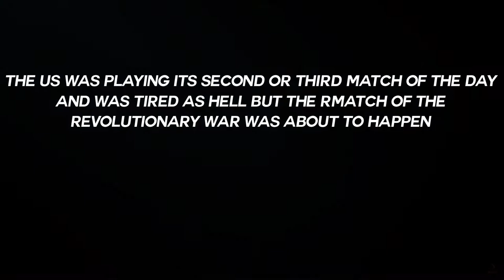Retribution: The Story Of The USA Sevens Rugby Quarterfinal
USA vs England Quarterfinal of the USA Sevens Quarterfinal in the Cup Tourney. Perry Baker has 3 Tries in Win over England to prove once again that the USA is 80 times better than the UK.